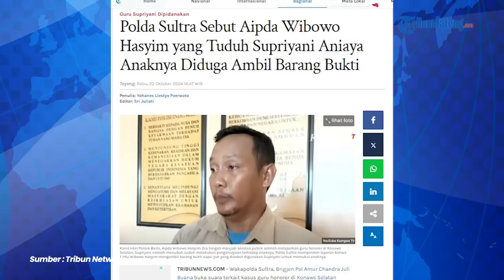Update Guru Honorer Ditahan, Polisi Selidiki Dugaan Aipda Wibowo Ambil Barang Bukti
Polda Sulawesi Utara membentuk tim internal untuk menyelidiki terkait adanya dugaan kesalahan prosedur dalam penanganan kasus guru honorer Supriyani. Aalah satu hal yang akan diselidiki yaitu terkait adanya dugaan Aipda Wibowo Hasyim mengambil barang bukti.

Wakapolda Sultra, Brigjen Pol Amur Chandra Juli Buana buka suara terkait kasus guru honorer di Konawe Selatan bernama Supriyani yang dituduh melakukan penganiayaan terhadap anak polisi.

Sebagai informasi, ayah terduga korban merupakan Kanit Intel Polsek Baito, Aipda Wibowo Hasyim.

Buana menuturkan pihaknya telah membentuk tim internal untuk menyelidiki terkait adanya dugaan kesalahan prosedur dalam penanganan kasus yang kini viral tersebut.